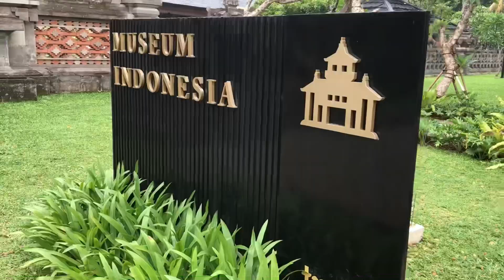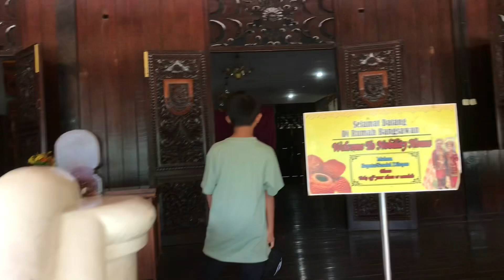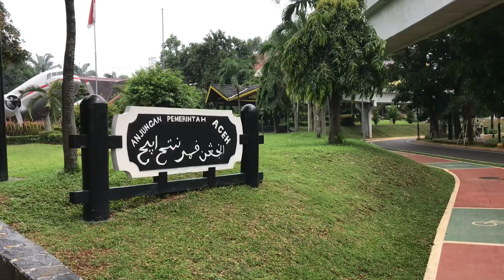Exploring Taman Mini Indonesia indah 🇮🇩 with Chinese girl | Taman Mini Indonesia Indah Jakarta